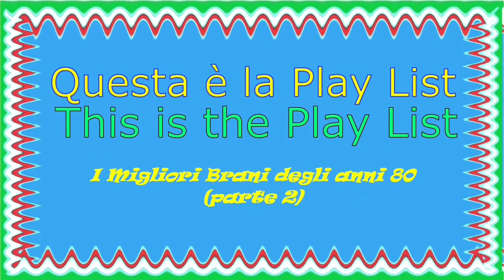LEVEL 42 - Running in the family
I Migliori successi degli anni 80 (parte 2)